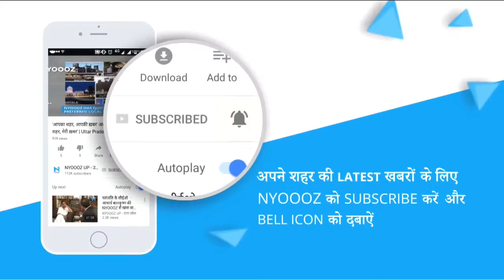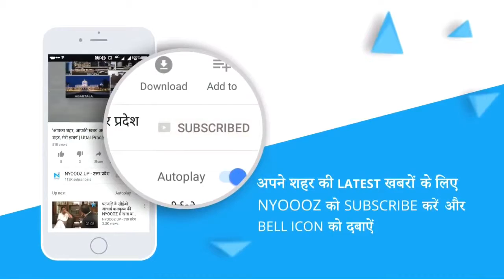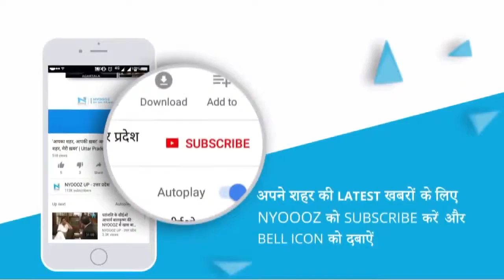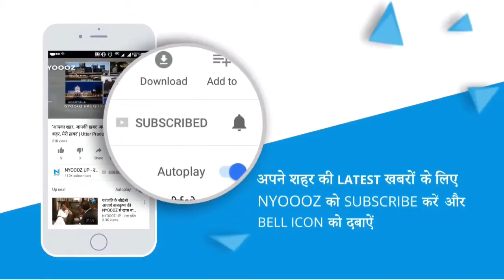ELECTION WHEEL में आज सीएम अशोक गहलोत का पीएम नरेन्द्र मोदी पर बड़ा हमला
राजस्थान के मुख्यमंत्री अशोक गहलोत ने एक प्रेस कॉन्फ्रेंस को संबोधित करते हुए कहा कि जैसे एक मच्छर को कपड़े पहनाना और हाथी को गोद में खिलाना नामुमकिन है. ठीक उसी प्रकार प्रधानमंत्री नरेंद्र मोदी से सच बुलवाना नामुमकिन है. बीजेपी की सरकार में देश राष्ट्रभक्ति की आड़ में तानाशाही की ओर बढ़ रहा है. उन्होंने संघ पर निशाना साधते हुए कहा कि संघ के मुंह सत्ता सुख का खून लग गया है.